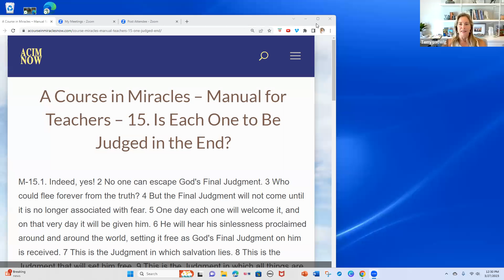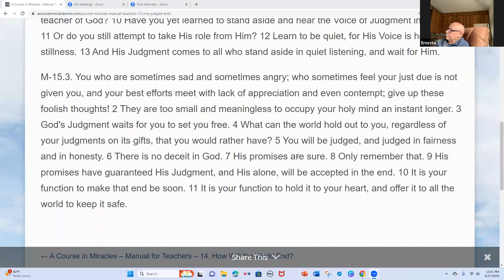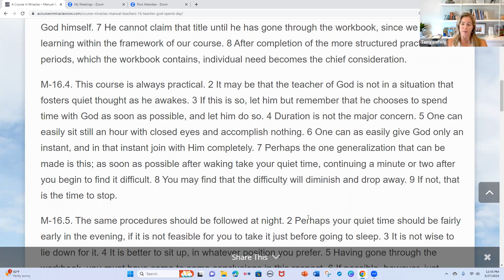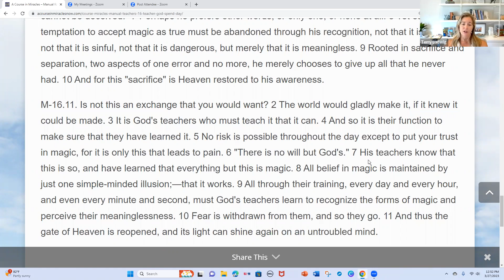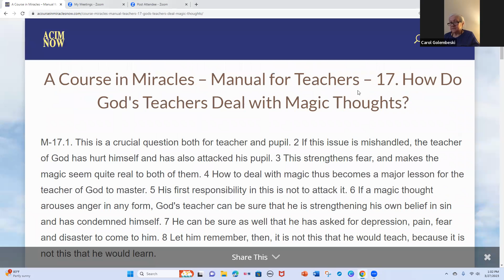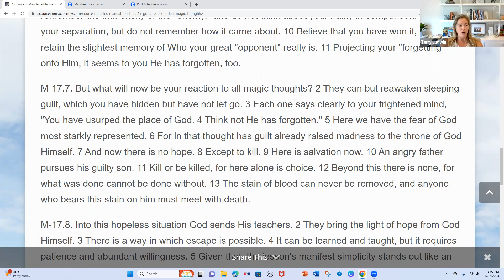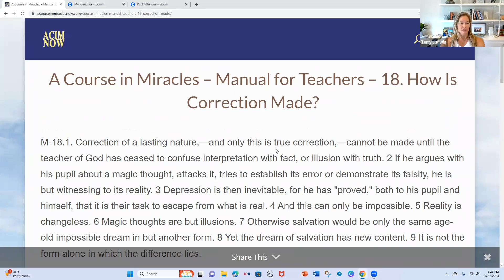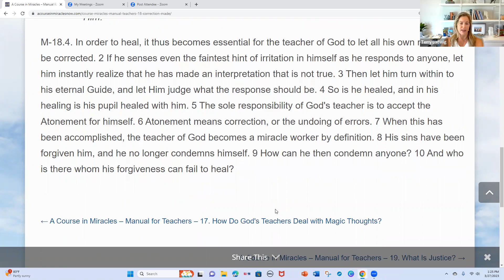ACIM Manual for Teachers Zoom Study Group Replay, 3/27/23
Interesting conversation on how the Teacher of God should spent her/his day.  Enjoy!